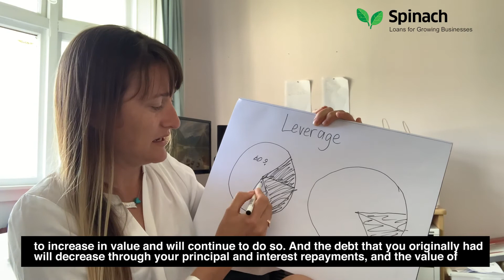Leverage. What is it? How do I use other people's money to make money?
We discuss using leverage to build your net worth faster.